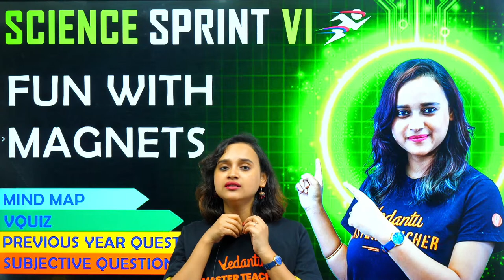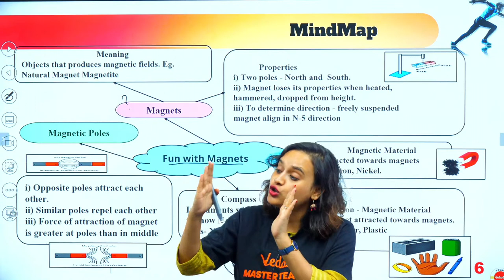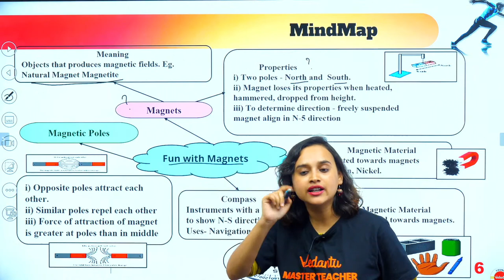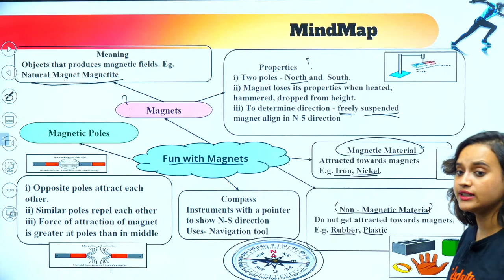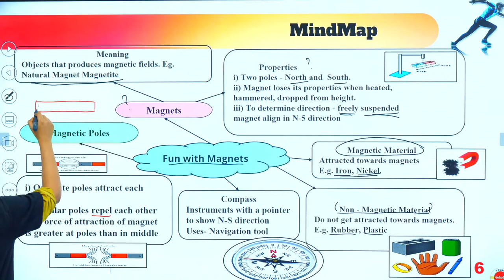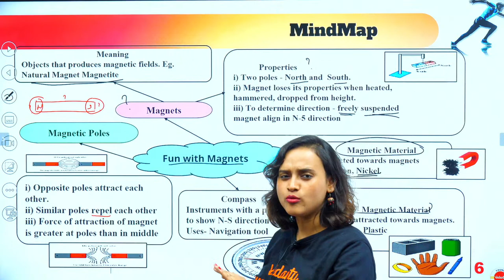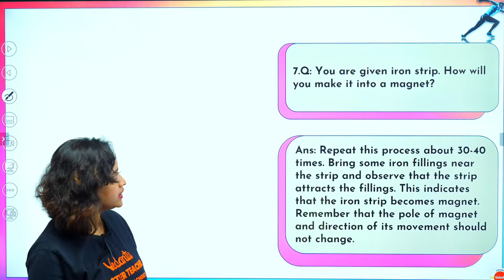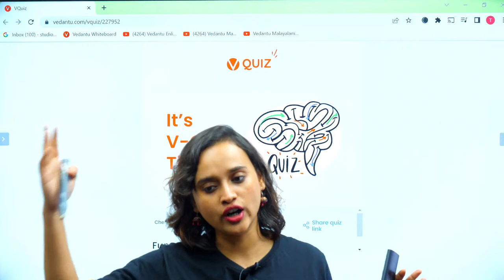Fun with magnets | CBSE Class 6 Science | Final Exam Sprint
In this session, Nabamita ma'am will teach "Fun with magnets - one shot" from CBSE Class 6 Science under the Sprint series for the Final exam. This session will have the chapter revision of chapter in the form of a mind map, 1 mark questions in the form of VQuiz, 2 marks, 3 marks, and 5 marks questions covered in the form of Previous year Questions (PYQs) and Subjective Questions.

Sprint series is a special series for your School's Final exam preparation. The Sprint series covers Mind-map of the chapters, 1 mark, 2 marks, 3 marks, and 5 marks questions revision. 1-mark questions will be covered in the VQuiz form and previous year questions (PYQs) and Subjective Questions will also be revised.